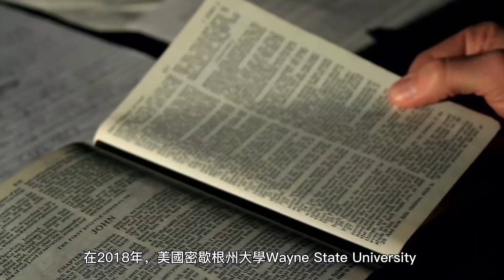冰水有什麼神奇好處 原來會令人開心又專注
上次講到莊子老師遠赴西班牙浸冰水，今次補充多少少到底浸冰水有咩好處。原來會令你更開心更專注，身體更強壯

《跑姿分析》書本購買連結

可在Google Form 訂購🙏🏻🙏🏻

莊子老師 - 莊子聰
🇸🇬新加坡執業、🇭🇰香港註冊物理治療師
香港中文大學醫學院骨關節醫學碩士
香港中文大學醫學院、理工大學、教育大學講座講師

如果你鐘意我地嘅影片, 記得撳鐘仔, 有新影片就會通知你地架啦!!